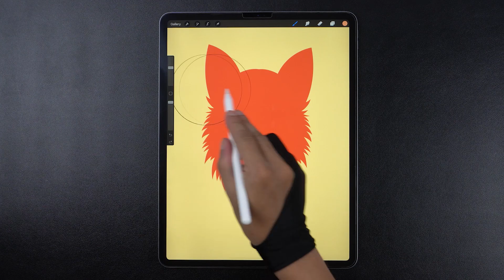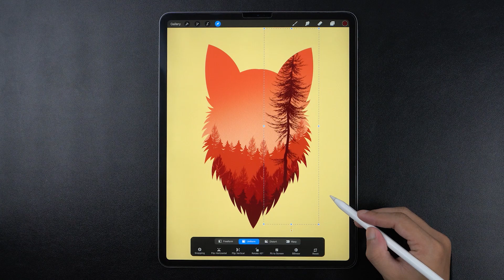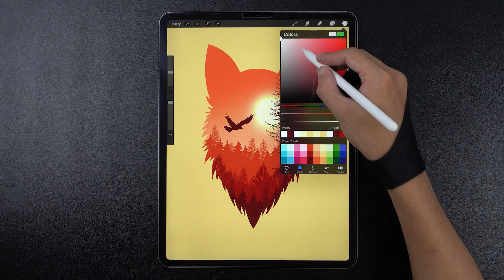Procreate For Beginners: How to Make a Perfect Landscape